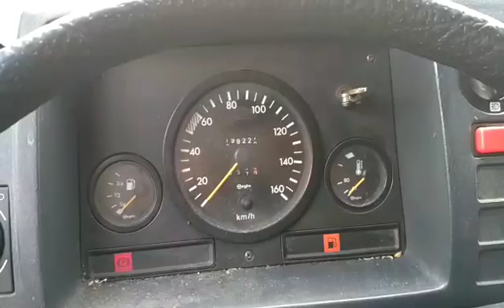T 343 Mercedes MB100 2.4d